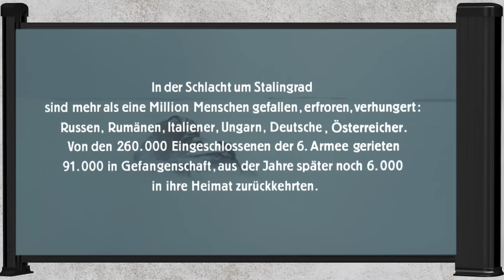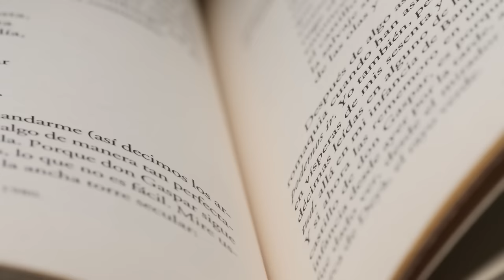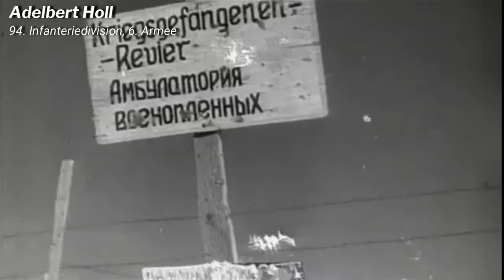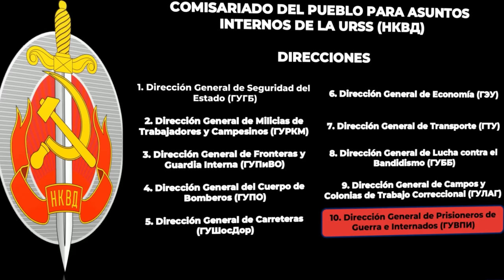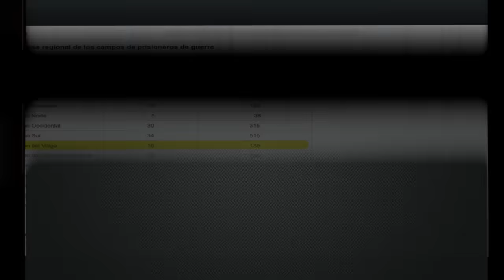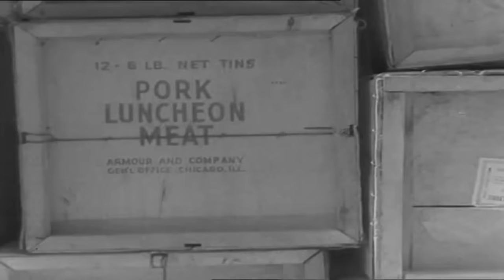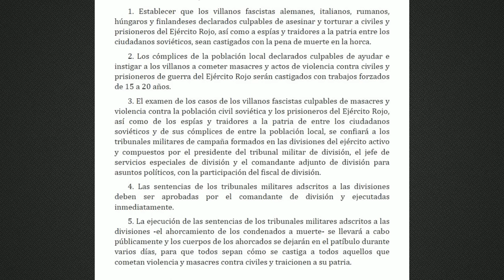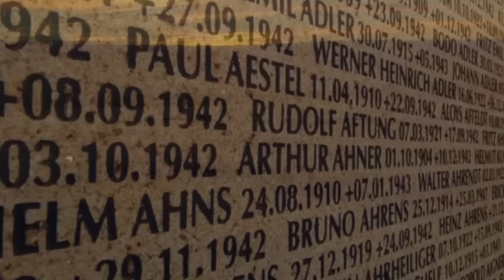¿Qué pasó con los 91 000 soldados alemanes capturados en Stalingrado?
80 años después de su final, la batalla de Stalingrado sigue teniendo una enorme resonancia en todo el mundo. Su nombre, por sí solo, ya transmite su significado, y la fascinación que esta batalla ha ejercido durante décadas en las mentes de tantas personas, ya sean historiadores, militares, políticos o filósofos, es tal, que a día de hoy, existen muy pocos tópicos de la Segunda Guerra Mundial que hayan sido más abordados que este.

Sin embargo, no debemos olvidar que esta batalla no fue solo fascinación por lo épica que fue, sino que nos ha dejado un legado humano y moral enorme. Pase el tiempo que pase, Stalingrado fue y será una batalla que mostró la guerra tal y como es en su sentido más sustancial: brutal y despiadada.

Índice:
00:00 – Promoción: Call of War
02:02 – Intro
02:25 – Introducción
04:56 – Prefacio
07:02 – Antecedentes
10:26 – Secuelas
20:48 – Prisioneros… ¿Al gulag?
29:44 – Condenados
33:55 – El regreso a casa
37:40 – Promoción: Call of War

Música utilizada en este vídeo:
Unlimited by Megan Wofford

Memories...Innocence of a Girl by EDM mØÑd

Referencias bibliográficas:
• Aleksandrovna, E. S. (2011). О месте главного управления по делам военнопленных и интернированных в системе исправительно-трудовых учреждений советского союза – на материалах южного урала. 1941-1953 гг. (en ruso). Tambov: Исторические, философские, политические и юридические науки, культурология и искусствоведение. Вопросы теории и практики, № 6. P. 1, pp. 171-174. Recuperado de

• Althaus, J. (9 de febrero de 2018). Warum 95 Prozent der Kriegsgefangenen starben (en alemán). Berlín: Welt. Recuperado de

• Austermühle, U. (2010). Orte des Gewahrsams von deutschen Kriegsgefangenen in der Sowjetunion 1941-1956: Findbuch (en alemán). Dresden: Stiftung Sächsische Gedenkstätten.

• Busch, R. (2014). Survivors of Stalingrad: Eyewitness Accounts from the 6th Army, 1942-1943 (en inglés). Londres: Frontline Books.

• Barnes, A. S. (2019). Принудительный труд в советском тылу: ГУЛАГ военного времени / Физелер, Б., Марквик, Р.Д. Советский тыл 1941–1945: повседневная жизнь в годы войны. М.: Политическая энциклопедия (en ruso). Moscú: Политическая энциклопедия, p. 165.

• Gorodzhiy, V. (23 de noviembre de 2017). Настоящая история «безвинно замученных» в Сталинграде немцев (en ruso). Moscú: v1.ru. Recuperado de

• Holl, A. (2016). After Stalingrad: Seven Years as a Soviet Prisoner of War (en inglés). Barnsley: Pen and Sword Military.

• Krivosheev, G. F., Andronikov, V. M., Burikov, P. D. et al. (2001). Россия и СССР в войнах XX века. Потери вооруженных сил [Cuadros 197 y 198] (en ruso). Moscú: ОЛМА-ПРЕСС. Recuperado de

• Manaev, G. (3 de noviembre de 2021). How German prisoners of war lived and died in the USSR (en inglés). Moscú: Russia Beyond. Recuperado de

• Overmans, R. (2000). Soldaten hinter Stacheldraht. Deutsche Kriegsgefangene des Zweiten Weltkriegs (en alemán). Berlín: Ullstein Verlag.

• Shmaraeva, E. (21 de octubre de 2016). Осуждены в «альбомном» порядке. Краткая история этнических немцев в ГУЛАГе. Перед войной (en ruso). Deutsche Welle. Recuperado de